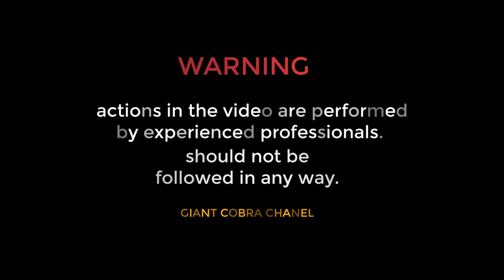only the king cobra can do so - the most ferocious cobra in the forest